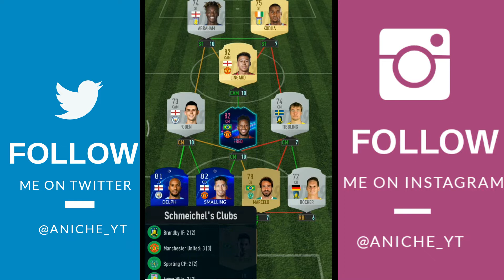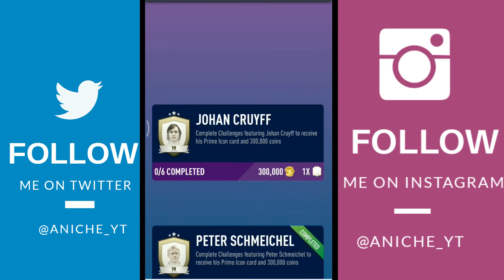*CHEAPEST PRIME ICON SCHMEICHEL SBC SOLUTION* PACYBITS FUT 19.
Your one stop to find some Mobile/PS4 gaming videos to Binge watch and share.
we upload daily to keep you  back.